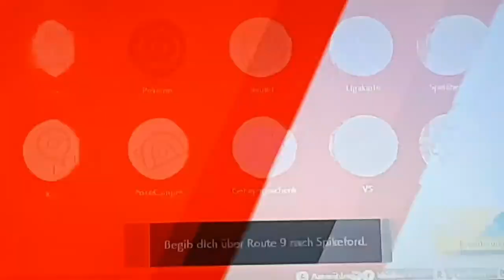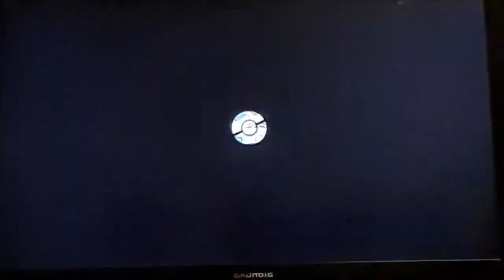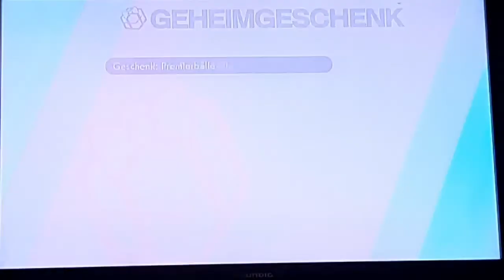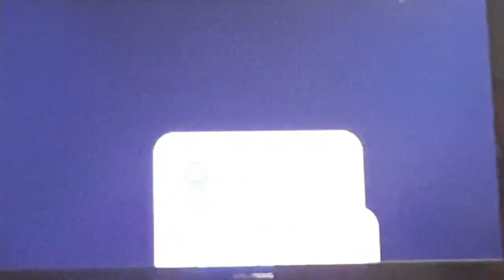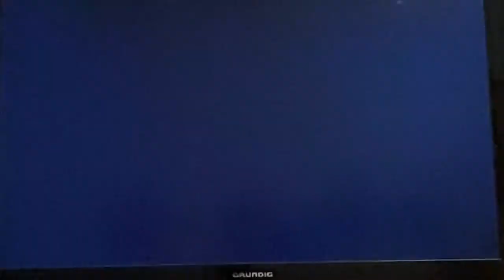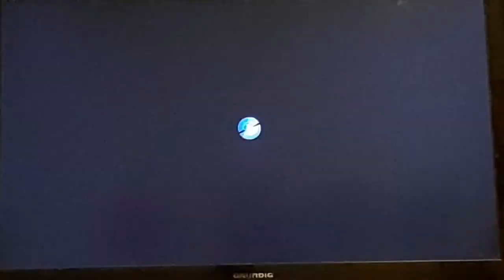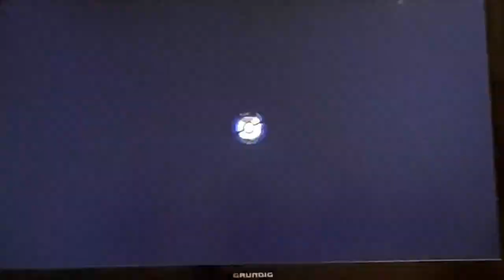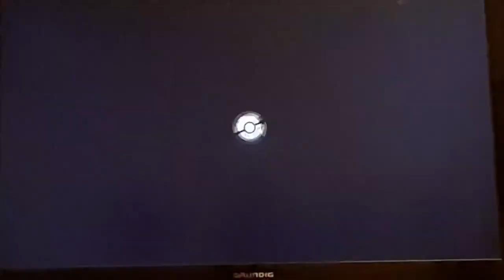Lets Play Pokémon Schwert [Nuzlocke] Part #027 | Der große Alte.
Und Route 9.